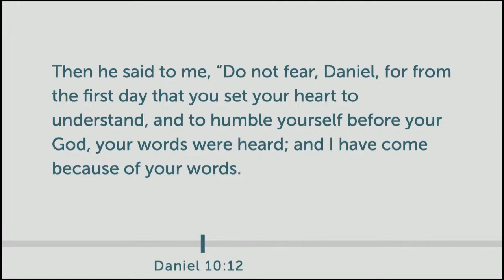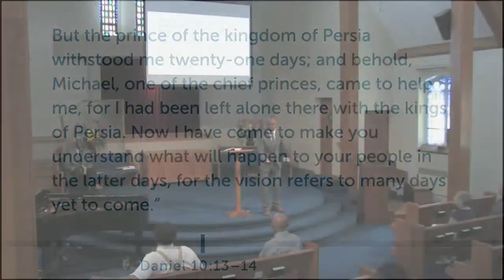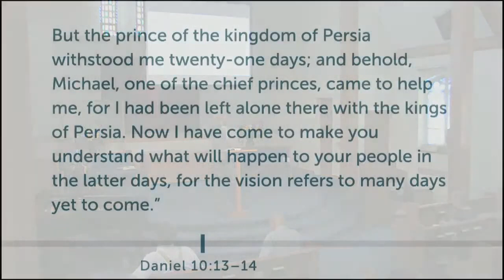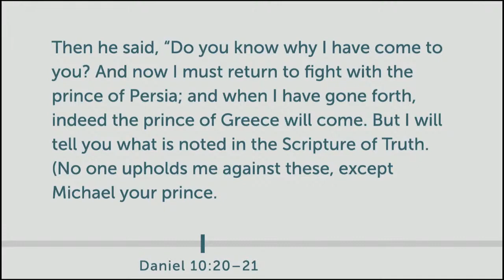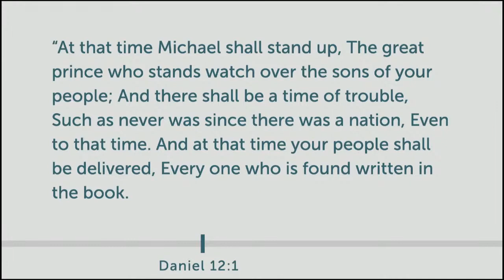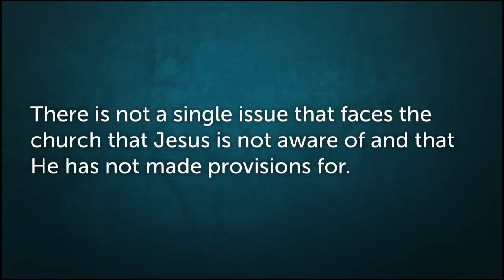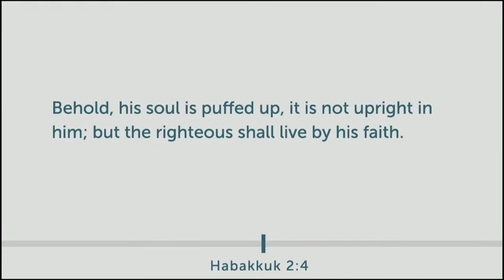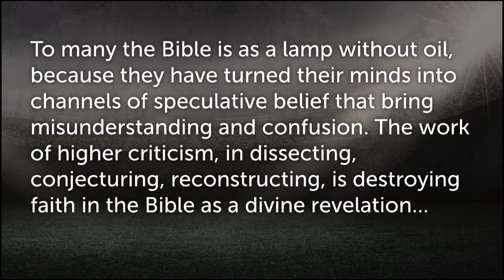The Second Coming of Jesus Pt 3 | Pr Jermaine Gayle